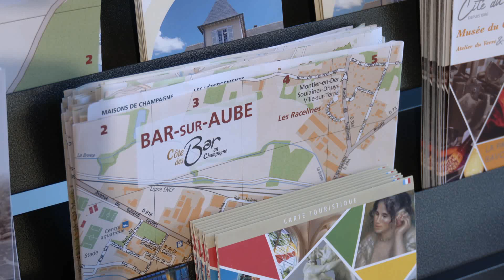👉📢 6ème édition pour le concours Mani-Viti ⤵️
Organisé par la SAVB qui fête ses 100 ans cette année, les vignerons peuvent déposer leurs Champagnes 🍇🍾🥂 jusqu'au 🗓️ 08 Mars aux 📍 Offices de Tourisme @cotedesbarenchampagne et Bar-sur-Aube